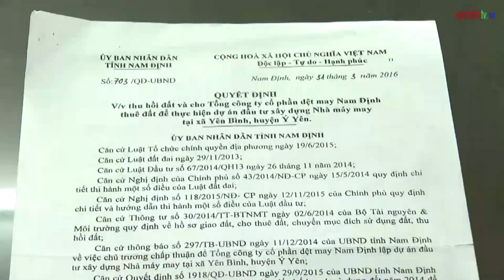Dự án Nhà máy may xã Yên Bình, huyện Ý Yên nhiều năm không triển khai, gây bức xúc trong nhân dân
Được giao đất cách đây nhiều năm, đến nay Dự án Nhà máy may tại xã Yên Bình, huyện Ý Yên, do Tổng công ty CP Dệt may Nam Định làm chủ đầu tư vẫn chưa được triển khai, 06 năm nay tình trạng nhà xưởng bỏ hoang gây lãng phí tài nguyên đất, bức xúc đối với chính quyền, nhân dân trên địa bàn